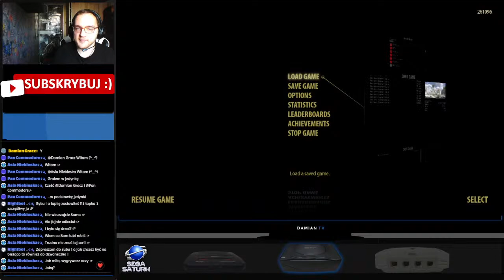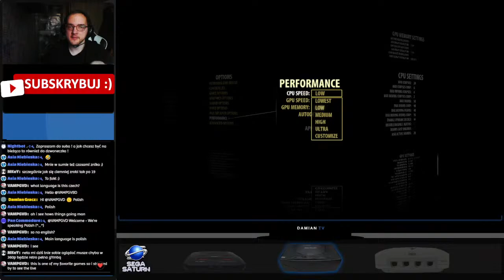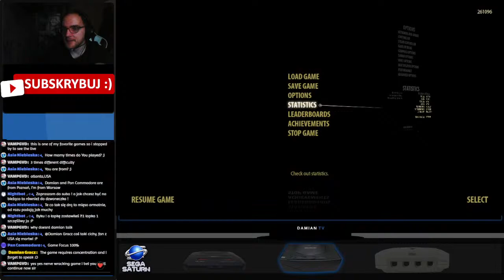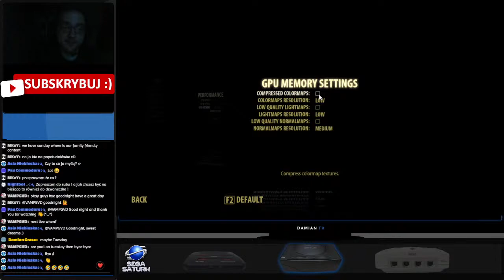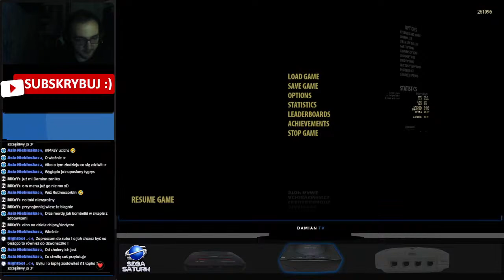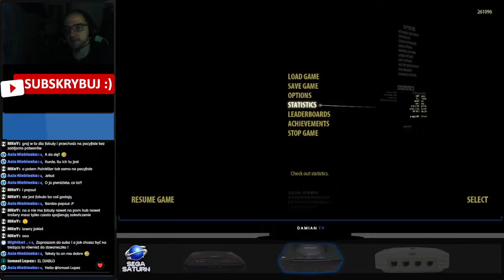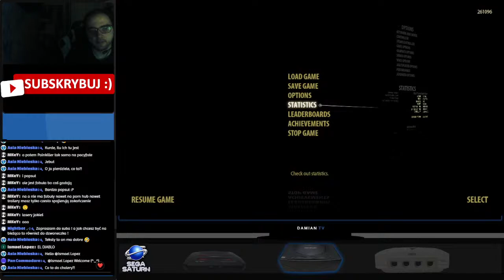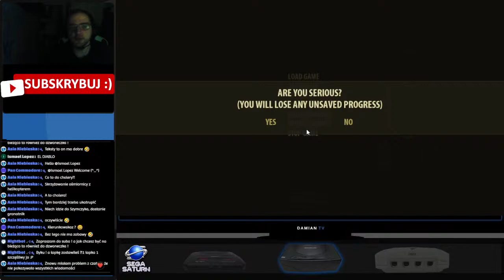kursnasteam PC STEAM - Serious Sam 3: BFE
The Serious Sam series is back for its third main (though sixth overall) outing. Running on the new Serious Engine 3.5, Serious Sam 3: BFE serves as a prequel to the original First Encounter; a fact referenced in the games title, BFE standing for Before First Encounter. Set in the 22nd century, the plot revolves around a device known as the "Time-Lock;" a discovery made beneath the ruins of ancient Egypt, found to belong to an even older yet technologically advanced civilization known as the Sirians. However this discovery catches the attention of a dangerous cosmic entity known as Notorious Mental, who assaults Egypt and seizes the Time-Lock as his own, abusing its powers to create a horde of cloned beasts borrowed from various points and places in the universes history to unleash upon the Earth. Various attempts to retake Egypt and reach the Time-Lock have failed, until a new task force is sent in with "Serious" Sam Stone on board, and despite being separated from his team - Sam plows forward with all the weaponry he can find.
Like the previous entries in the series, the game is a simple, arcade-style shooter that throws back many elements to the early days of the genre with games such as Wolfenstein 3D, Doom and Duke Nukem 3D. When the player chooses a difficulty, the game applies a score modifier based on difficulty and also applies score variables on time, saves made, and enemy kills - tallied at the end of each level. SS3 also continues the trend of having the player fight large amounts of enemies with any weapon at their disposal. The weapons themselves range from conventional tools such as a pistol, shotgun, and assault rifle while also giving players some less conventional weapons such as a portable cannon, laser-rifle and a new entry to the series - the mutilator.
Outside of the single player mode, there are various multiplayer options that can be played online with up to 16 players and split-screen with up to 4 players. These modes include cooperative campaigns, survival missions, and a "beast hunt" mode as well as traditional deathmatch and team deathmatch options and a new "my burden" mode.